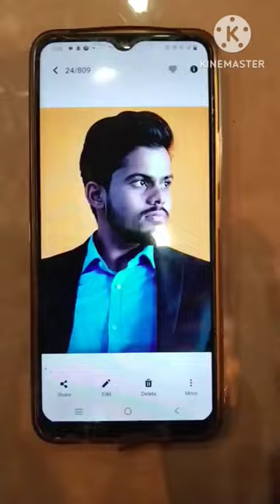commission artwork 299 me DM me 7091213236#art